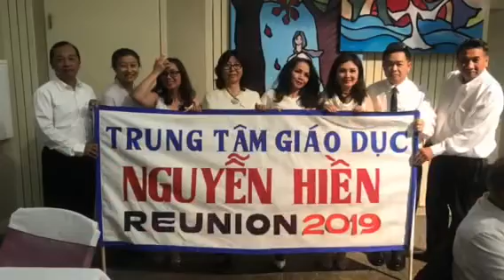Hội Ngộ 2019 San Jose | Tam Sơn